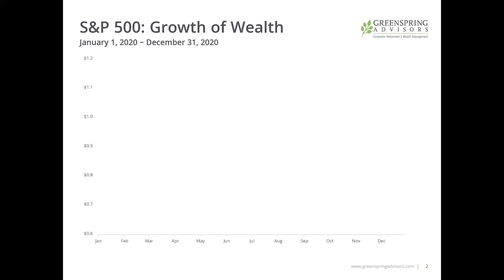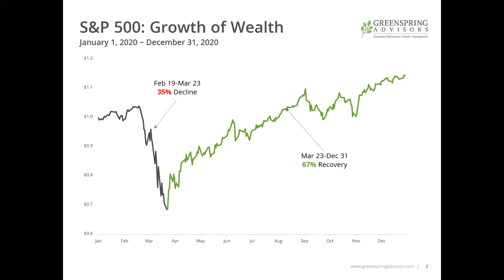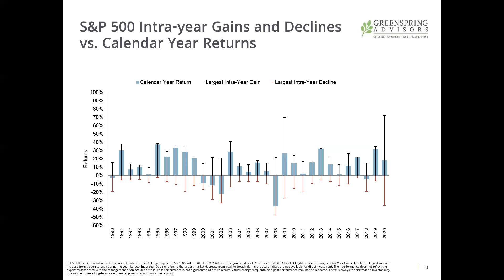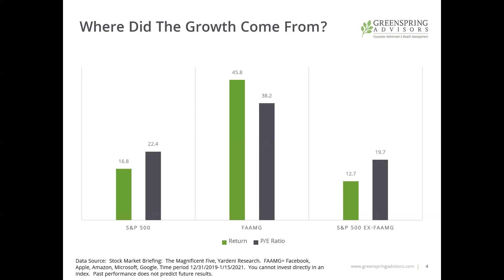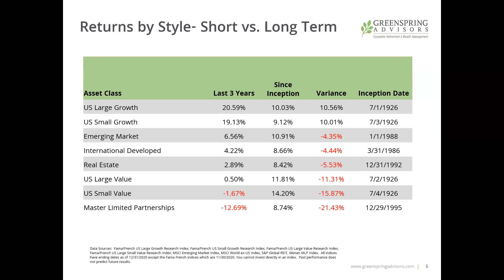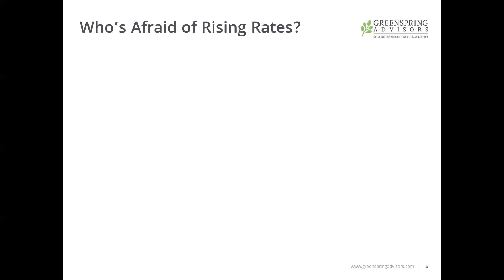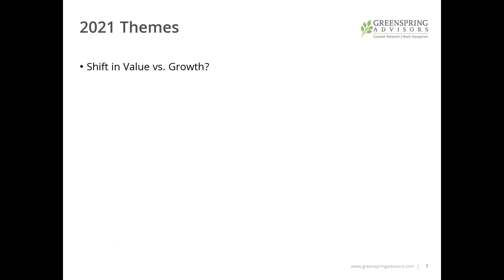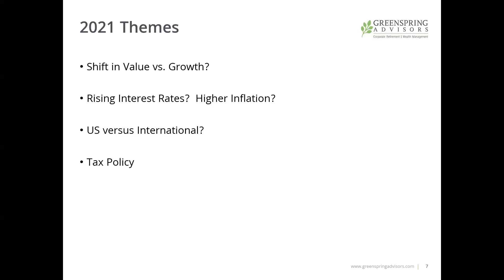2020 Investment Review and Outlook